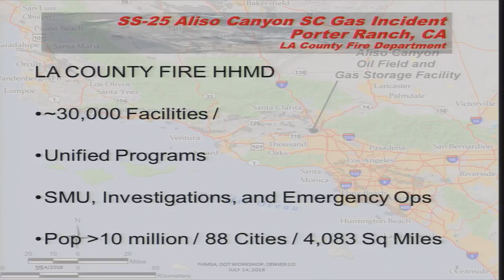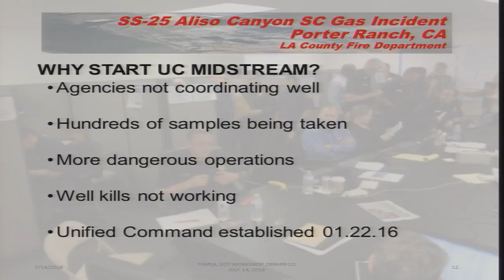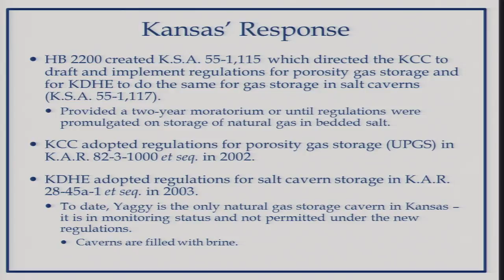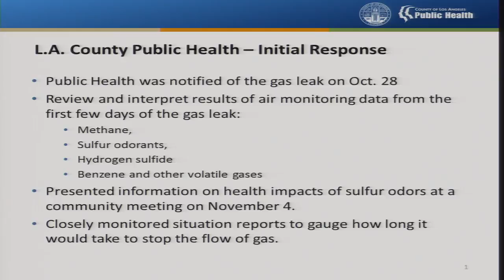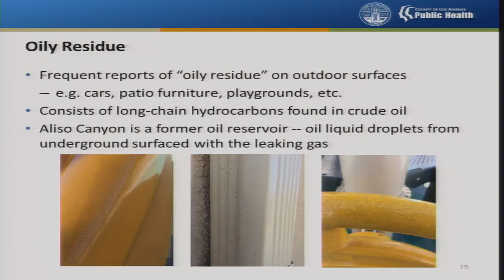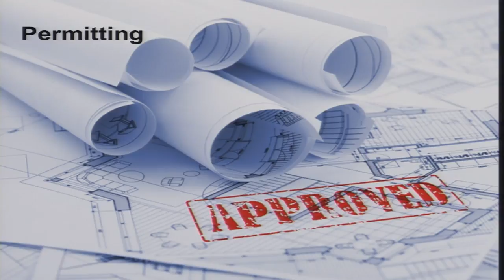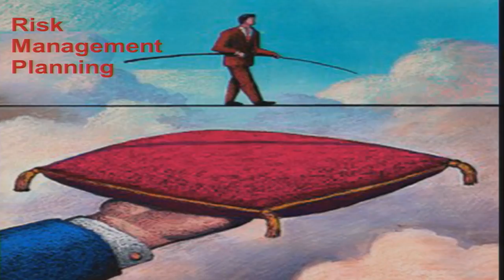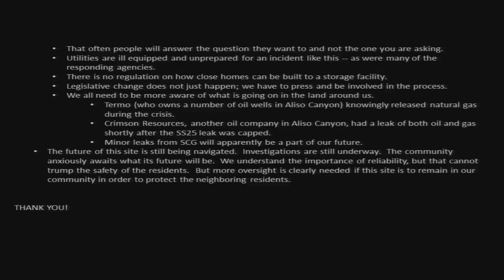PHMSA Underground Natural Gas Storage Safety Workshop Part 2